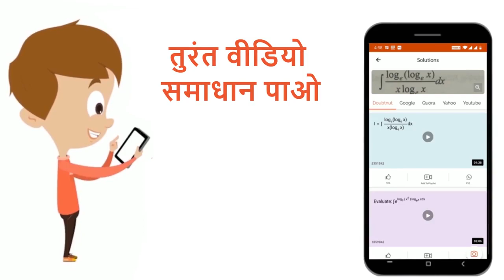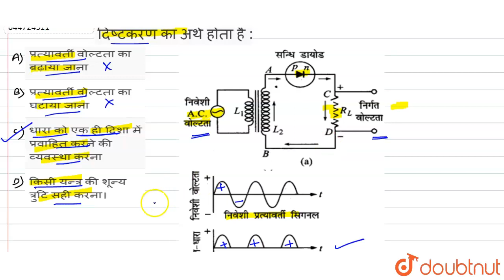दिष्टकरण का अर्थ होता है : | 12 | इलेक्ट्रॉनिक युक्तियाँ | PHYSICS | STUDENTS FRIENDS | Doubtnu...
दिष्टकरण का अर्थ होता है :
Class: 12
Subject: PHYSICS
Chapter: इलेक्ट्रॉनिक युक्तियाँ
Board:Bihar Board

👉 Have Any Query? Ask Us.